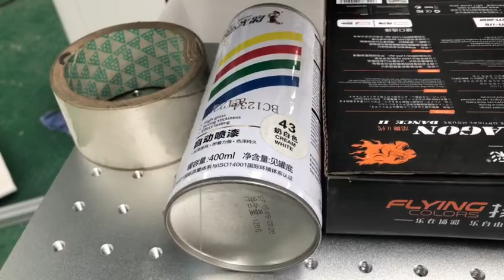3D fiber laser marking machine